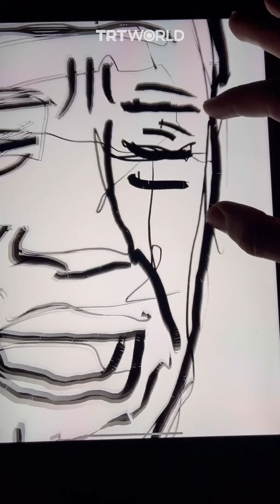‘Infinite zoom art’ depicts Palestinian struggle in intricate details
“And the pain still remains”

Captivating infinite zoom artwork created by Palestinian artist and medical student Azzedine Lulu illustrates years of devastation faced by the people of Palestine due to Israel’s illegal occupation of the region.